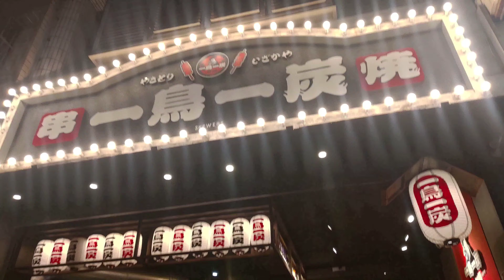Yakitori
Japan yakitori

device